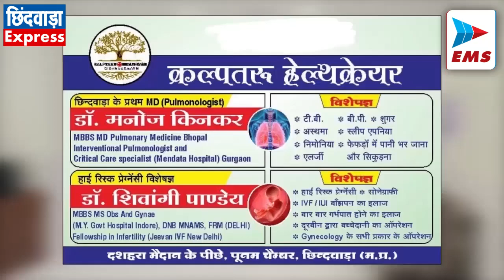CHHINDWARA LIVE। CHHINDWARA NEWS | EMS TV 07-Jun-2024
1. बच्चों से मिलकर भावुक हुए कैदी

जिला जेल में आज स्पर्श मुलाकात कार्यक्रम का आयोजन किया गया, जिसमे 206 बच्चों को उनके माता पिता से स्पर्श मुलाकात कराई गई। बच्चों को स्पर्श मुलाकात के लिए सहज वातावरण प्रदान करने के लिए कमरे को रंगबिरंगे गुब्बारे और रिबिन से सुसज्जित किया गया था। इस दौरान बच्चों द्वारा गीत गायन, पहेलियां और सुंदर डांस की प्रस्तुति दी गई। जिनके उत्साहवर्धन में पुरुस्कार वितरण भी किया गया। बच्चों से मुलाकात करने के बाद कैदी भावुक हो गए वहीं इस कार्यक्रम के माध्यम से पूरा परिवार कुछ पल साथ बिता सका।

2. कलेक्टर ने श्रमदान कर जल संरक्षण का दिया संदेश

राज्य शासन के निर्देशानुसार कलेक्टर शीलेन्द्र सिंह के मार्गदर्शन में जिले में जल स्रोतों के संरक्षण एवं पुनर्जीवन के लिए 5 जून से 16 जून तक जल गंगा संवर्धन अभियान चलाया जा रहा है। इसी क्रम में कलेक्टर शीलेन्द्र सिंह ने आज छोटा तालाब व कुंड में नगरपालिक निगम छिन्दवाड़ा के सफाई कर्मचारियों व अधिकारियों के साथ श्रमदान कर साफ-सफाई का कार्य किया और जल संरक्षण का संदेश दिया। इस अवसर पर अन्य अधिकारियों व गणमान्य नागरिकों ने भी सफाई कार्य में सहभागिता की। इस दौरान कार्यक्रम में निगम कमिश्नर सी.पी.राय, कार्यपालन यंत्री ईश्वर सिंह चंदेली एवं कार्यक्रम के नोडल अधिकारी विवेक चौहान, निगम के अन्य अधिकारी, कर्मचारी एवं गणमान्य नागरिक उपस्थित रहे।

3. नव निर्वाचित सांसद विवेक बंटी साहू पहुंचे दिल्ली

छिन्दवाड़ा लोकसभा से जीत हासिल करने के बाद  नवनिर्वाचित सांसद विवेक बंटी साहू दिल्ली पहुंचे जहां वे मुख्यमंत्री डॉ मोहन यादव, मंत्री कैलाश विजयवर्गी सहित अन्य नेतागण के साथ संसद में संसदीय सभा की बैठक में उपस्थित रहे और प्रधानमंत्री नरेंद्र मोदी एवं ग्रह मंत्री अमित शाह से भी मुलाकात की। वही शनिवार को विवेक बंटी साहू प्रधानमंत्री नरेंद्र मोदी के शपथ ग्रहण समारोह में शामिल होंगे।

4. निशुल्क कोचिंग से 13 विद्यार्थियों ने नीट में पाई सफलता

पूर्व मुख्यमंत्री कमलनाथ एवं पूर्व सांसद नकुलनाथ के प्रयासों से सोनी कंप्यूटर एजुकेशन गुलाबरा में जिले के जरूरतमंद एवं होनहार विद्यार्थियों हेतु नीट प्रतियोगी परीक्षा का निःशुल्क क्रेश कोर्स का प्रशिक्षण आयोजित किया गया। प्रशिक्षण प्राप्त कर 13 विद्यार्थियों ने सफलता प्राप्त की। विद्यार्थियों ने छिंदवाड़ा में ही निःशुल्क कोचिंग उपलब्ध कराने के लिए कमलनाथ और नकुलनाथ को धन्यवाद दिया। विटित हो कि विद्यार्थियों को प्रतिदिन जिले के ही प्रशिक्षकों द्वारा थ्योरी क्लासेज के साथ एम्बाईब बेंगलुरु के माध्यम से वेब पोर्टल पर तैयारी करवाई गई थी। विद्यार्थियों को निशुल्क किताबों का वितरण भी किया गया था। परीक्षा उत्तीर्ण करने वाले विद्यार्थियों में मोनिका यदुवंशी, संजना साहू, स्वाति वर्मा ल, कृष्णा विश्वकर्मा, आस्था चौहान, पूर्वी कहार, मितली बघेल, अपूर्व लांजीवार, नेहा सहारे, हिमानी' बघेल, सरस्वती तुमड़ाम एवं जाया धुर्वे शामिल हैं।

5. अभियान के बाद भी बदहाल जल संरचनाएं

राज्य शासन द्वारा जल स्त्रोतों के सरंक्षण और साफ सफ़ाई को लेकर स्वच्छ भारत मिशन जैसे कई योजनाओं को शासन प्रशासन द्वारा चलाया जा रहा है और साफ सफ़ाई के लिए करोड़ों रुपयों को भी खर्च किया जा रहा है लेकिन कलेक्ट्रेट कार्यालय के सामने मैदान में कुछ अलग ही नज़ारा देखने को मिल रहा हैं मैदान में स्थित कुएं में गंदगी का अंबार लगा हुआ है। जहां कलेक्टर खुद साफ सफ़ाई का जिम्मा उठाकर जल संरक्षण और सफाई को लेकर संदेश दे रहे हैं लेकिन आमजन इससे दूर नज़र आ रहे हैं निगम द्वारा कुएं पर जाली भी लगाई गई है इसके बावजूद भी कुएं में गंदगी भरी पड़ी है।